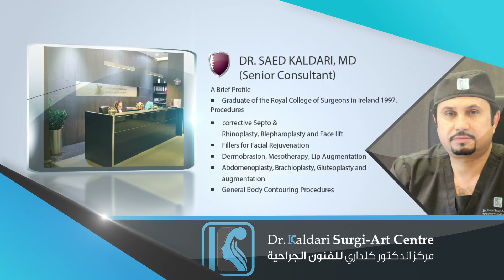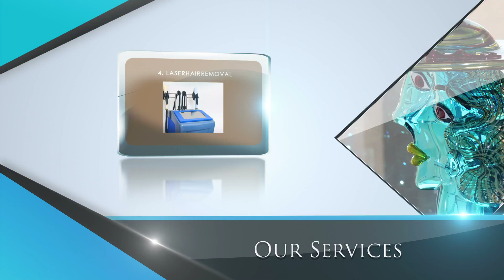Dr Kaldari Surgi Art Centre Intro